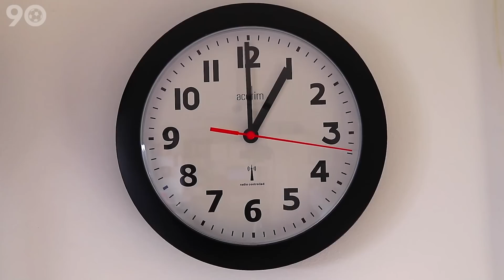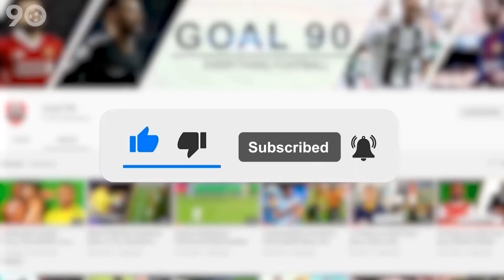Why Is Harry Kane Cursed And Will Never Win A Title?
Harry Kane, with a career tally of over 350 goals, surprisingly lacks a single trophy to his name. If you compare him to players like Drogba, who never matched Kane's scoring rate. However, this week brought hopes that Kane's trophy drought might end with his transfer to Bayern Munich.

Imagine this: On the day of joining Bayern, Kane stepped onto the field as a substitute in the 64th minute, greeted by cheers from the crowd, while his team was trailing 2-0 in the DFL Supercup final against RB Leipzig. Yet, the Kane curse persisted, with his team ultimately losing 3-0.

But why is Kane seemingly cursed? Why will he never win a title? Here's the twist.